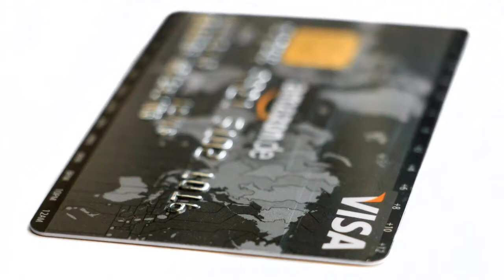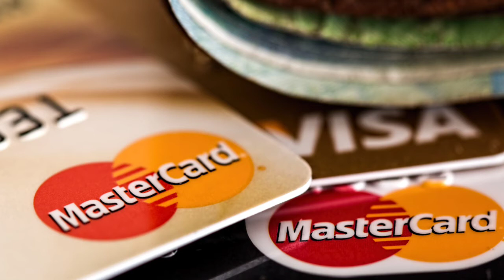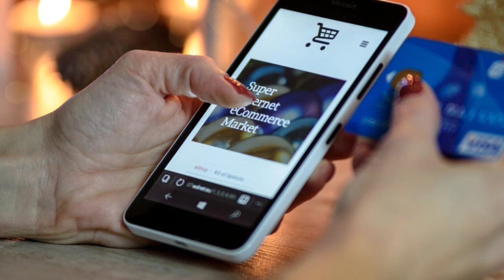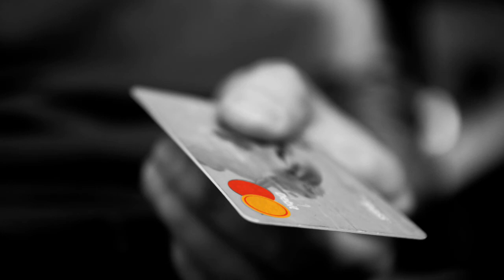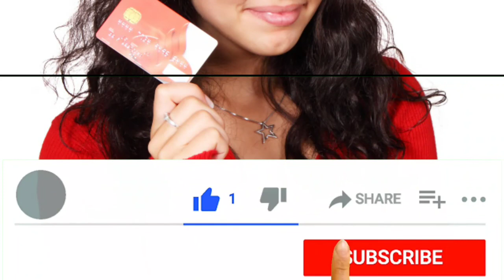credit card apply | credit card information | credit card kya hota hai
credit card information,
credit card kya hota hai

Hi
I am shiva आपका स्वागत करता हु हमारे sn firemood चैनल पर आपको इस वीडियो मे credit card के बारे मे बताया gaya है